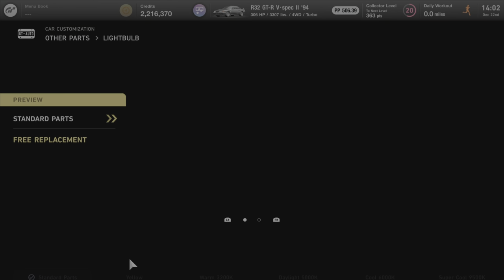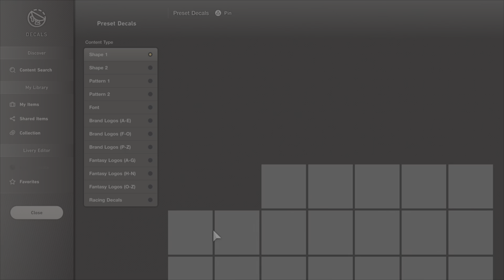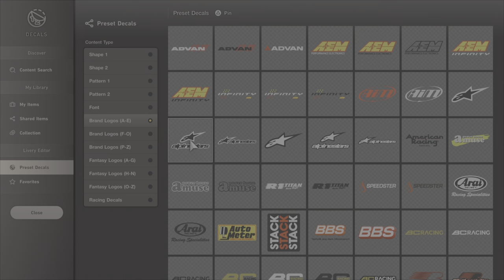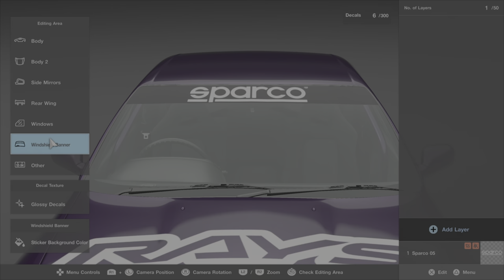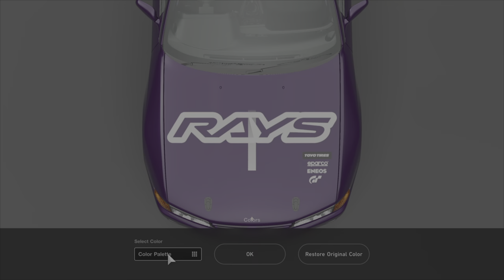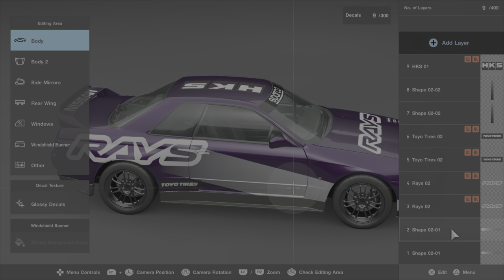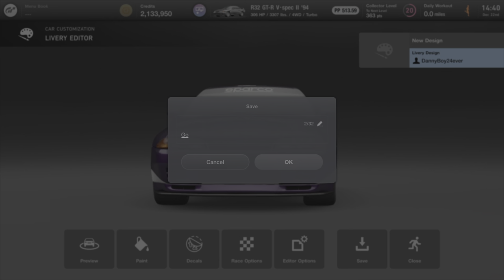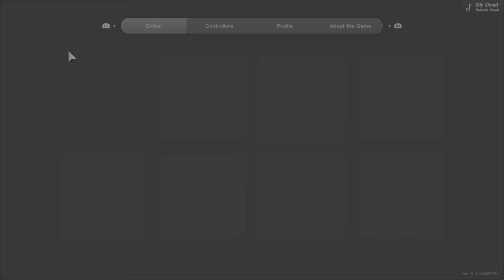Gran Turismo 7 Building Godzilla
Watch as I take you through the journey of building The Ultimate R32